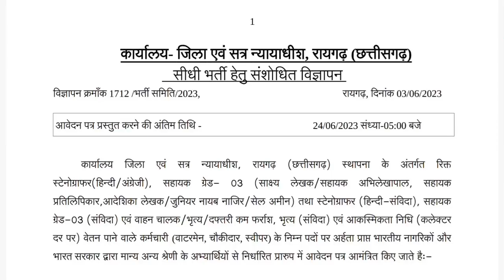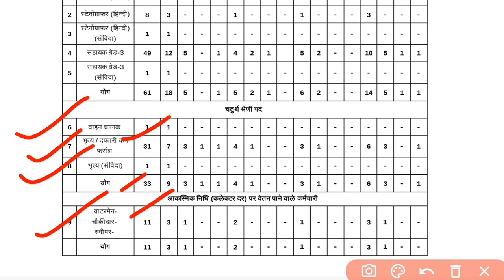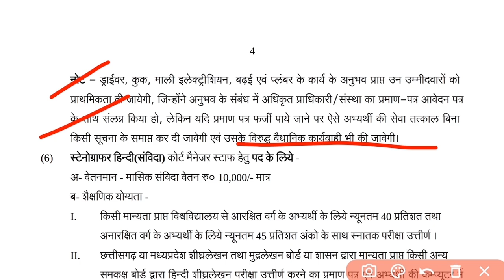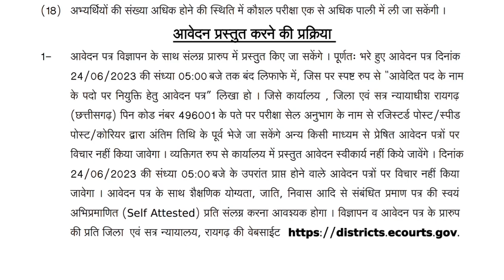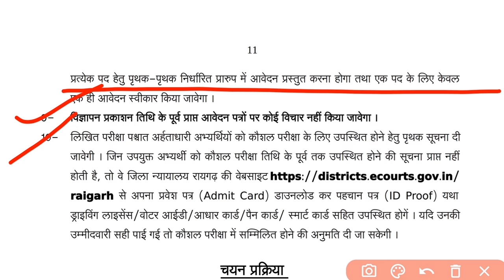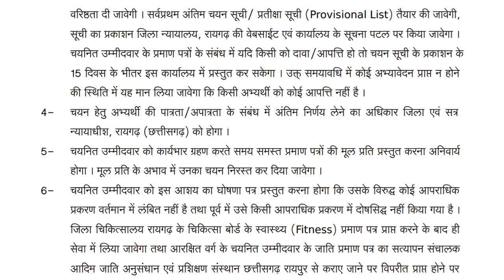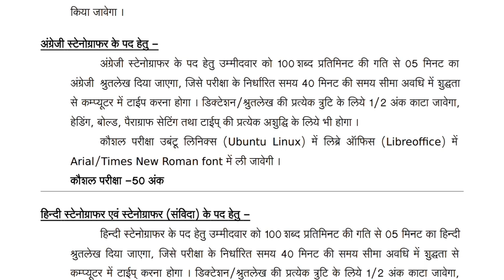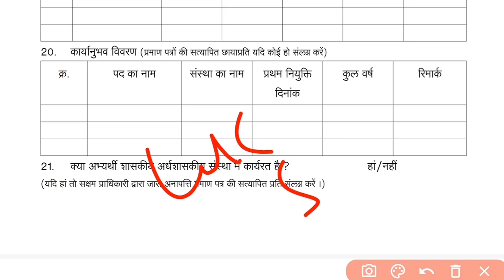Cg New Govt Job Recruitment 2023 || Cg Peon New Job || रायगढ़ न्यायालय भृत्य Peon भर्ती विज्ञापन